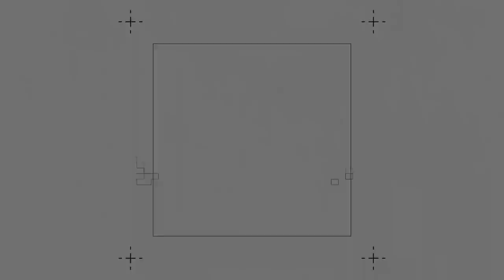Ja'Corey Brooks: The next ELITE receiver for Alabama